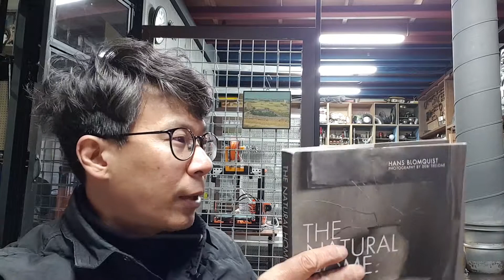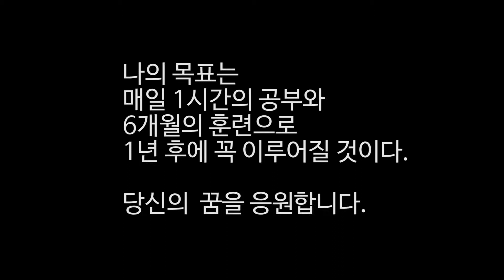습관의 힘/매일1시간씩 6개월훈련 1년후 성공법칙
목표를 설정했다면 최소 매일 1시간씩 6개월동안은 지속적으로 공부하고 그리고 1년후의 변화된 나의 모습을 그려보는 것이 어떨까요
힘들지만 그래도 변화하고 도전하는 당신을 응원합니다.
화이팅!
메이커의 만들어가는 세상이야기